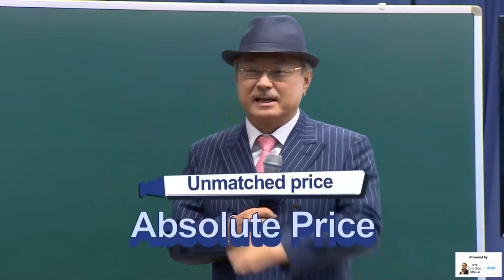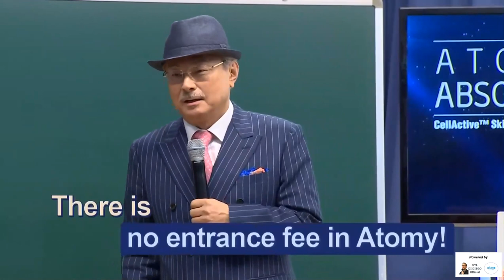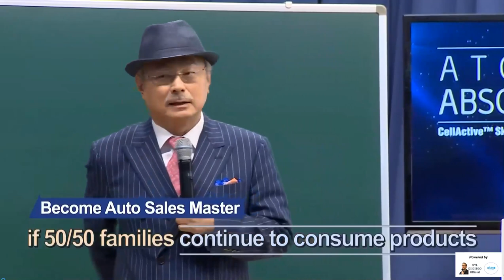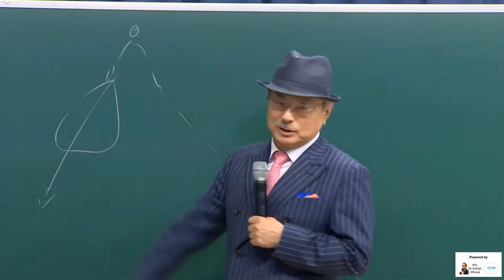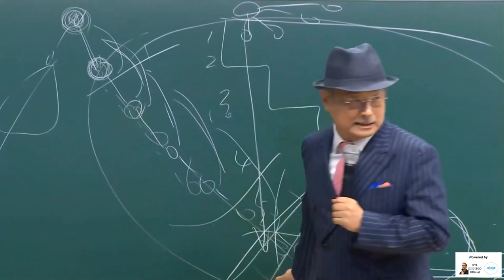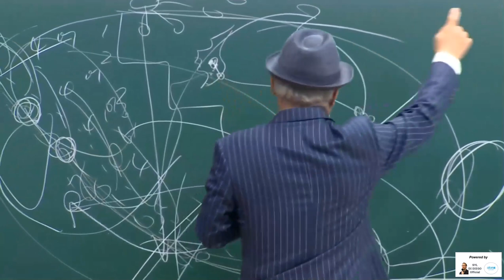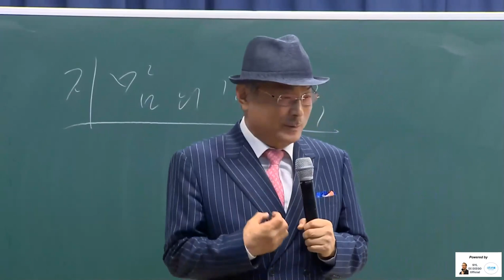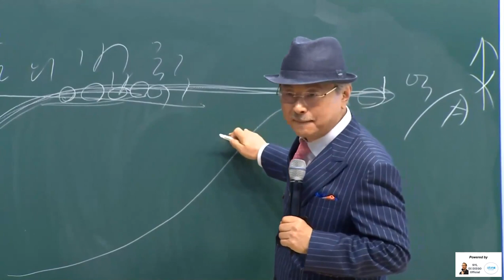ATOMY SYSTEM by Chairman Han Gill PARK (English) [22 MIN]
Chairman Han Gill PARK vigorously explains the unique features and opportunities of ATOMY System at One Day Seminar. ATOMY is a 1 Global Marketing System with Infinite Levels making it possible for the untalented, common person to succeed anywhere in world. (Note: This video is recorded pre-covid19.)
[English dubbed]

0:00 ATOMY Absolute Quality Products are Daily Necessities at Absolute Low Price
2:00 ATOMY members Are Expert Consumers in Consumer Union
3:00 ATOMY Business Essence Is Consumption, Not Selling
3:42 No Entrance Fee To Join ATOMY
4:12 No Minimum Quantity to Buy to Receive Compensation
5:30 ATOMY Auto Sales Master Requires 50 Families on Left & Right Legs
6:33 Building Consumer Union Done Together With Team
7:10 In Network Marketing You Do NOT Have to Sell Anything
7:40 Shortcut to Succeed in ATOMY is Not Missing Seminars & Meetings
8:55 Invite Others to Lectures For Useful Information
9:45 ATOMY Has Binary Model – 2 Lines – Compensation Made on Smaller Leg
10: 30 IN ATOMY You Do Not Have to Be Very Smart – Mostly “Half-Smarters”
11:10 ATOMY "Infinite Level System" Allows Smart People to Join Your Team Eventually
11:50 No Floor Limit of Levels in ATOMY
12:40 ATOMY Company For Untalented People - Thus Infinite Levels
13:00 Succeed In Atomy By Persevering – Only Matter of Time – Don’t Give Up!
13:30 ATOMY Is Global 1 Line Company – 1 Global Server – All Connected Globally
14:00 ATOMY’s Vision is “Global 1 Marketing System” - Includes Everyone
14:50 Biggest Obstacle is Your Heart to See Atomy’s Potential
15:00 This Business is Not About Your Talent, Is About ATOMY’S System
15:20 You Can Succeed Just By Bringing People to Meetings, Seminars & Videos
15:55  We Challenge Ourselves Because Worth Pursuing
16:10 Courage Is Facing Your Fears – Failure Means Nothing
16:20 ATOMY Does NOT Require Any Money From You – Just Use Products & Tell Others How Good They Are
16:37 Just Switch Your Products TO ATOMY FROM Discount Stores, Internet Shopping & TV Shopping Stores
16:50 ATOMY Products Are Good & Very Affordable
17:00 Just Use ATOMY Products & Get Rich While Doing So – Listeners Will Decide – “The Law of One’s Mind”
18:00 Don’t Worry About Other People’s Responses - Randomly Tell People Around You
19:05 If You Don’t Tell A Person 10 Times, Then You haven’t Said Anything At All
Repetition & Perseverance – Over Time That Person’s Heart May Change
20:08 ATOMY Advantage Is It Has Ceiling of Compensation – You Can Only Make $100,000/month
21:00 ATOMY Is Not System Benefiting Those Who Join Early
21:30 ATOMY Has Expanded Globally Which Benefits Those Who Join Today

"ATOMY Company Intro & Marketing Plan Syl Di Diego SM [FULL] - Success Academy NJ USA [36 Min]

This video recorded in South Korea at ATOMY One Day Seminar.